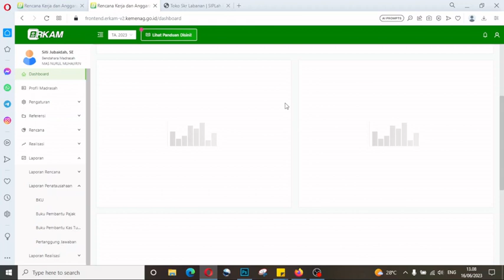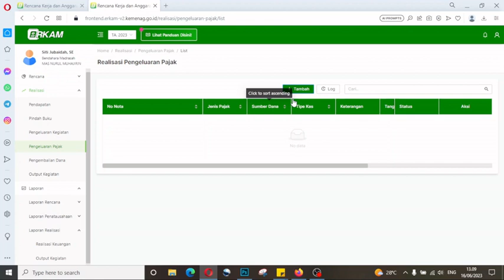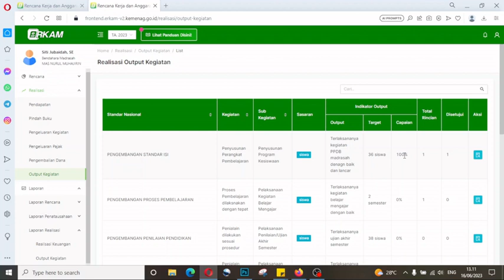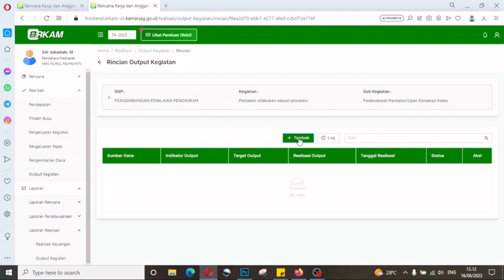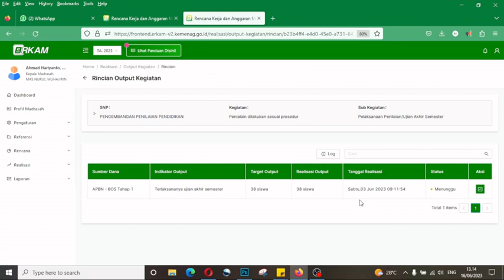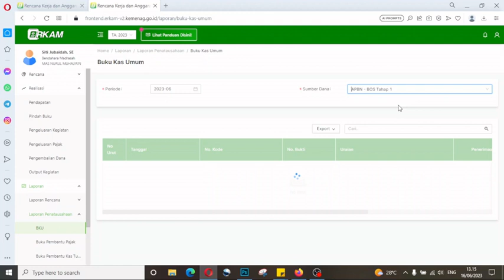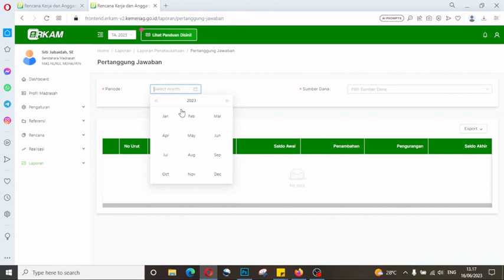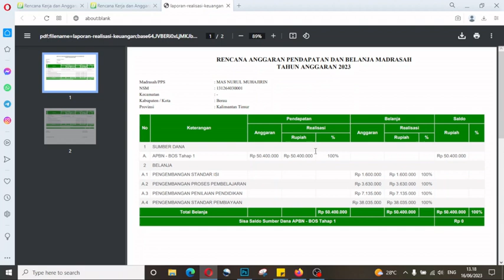CARA INPUT REALISASI OUTPUT KEGIATAN DI ERKAM 2023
Tutorial ini khusus untuk menu output kegiatan, pajak dan pengembalian dana jika ada, selamat menyaksikan!

Silahkan joint ke group WA "Sahabat Madrasah Berau' untuk belajar bersama melalui link berikut ini: